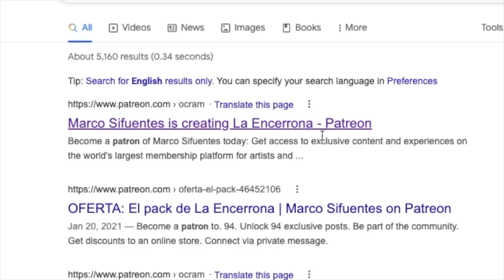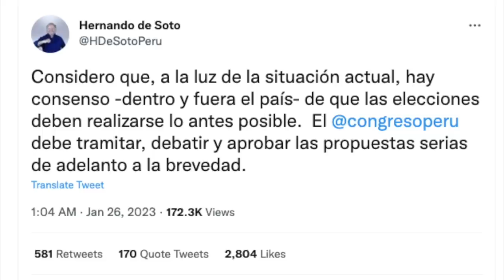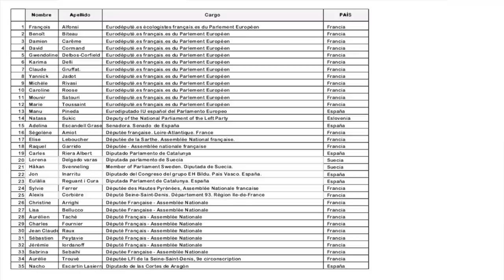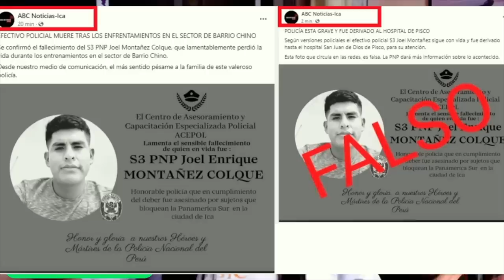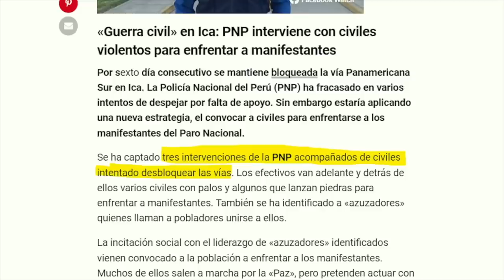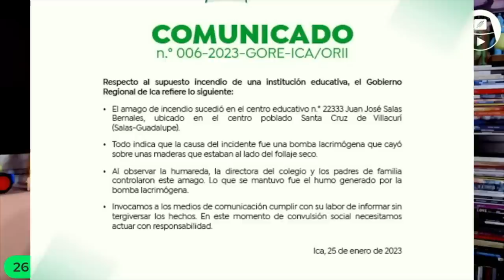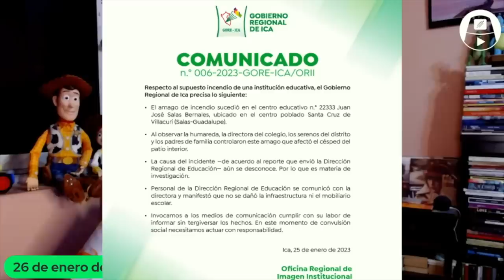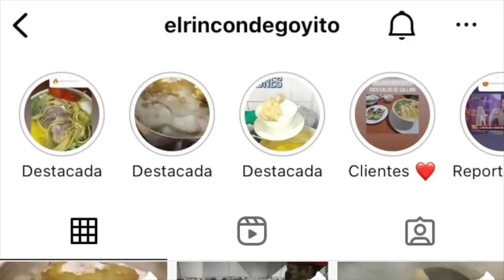IMPORTANTE: Qué debes hacer si te cae un perdigón (o un piedrón o un balazo)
Caos en Ica: por sexto día consecutivo, la policía intenta liberar la Panamericana y sale mal. ADEMÁS: El bloqueo de ambulancias genera otra pequeña víctima.

MIENTRAS TANTO: Estados Unidos, Europa, el resto de Latinoamérica y hasta el Vaticano en sablazos diplomáticos por el Perú. TAMBIÉN:  El gobierno y el Congreso se ponen de acuerdo... en seguir pateando las elecciones hasta el 2024.

Y... Dos brigadistas te explican qué debes y NO DEBES hacer si te cae un perdigón, si una piedra te fractura algo, si un balazo te atraviesa y otras dudas de triste actualidad.